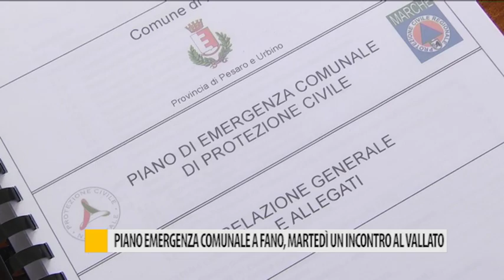Piano emergenza comunale a Fano, martedì un incontro al Vallato